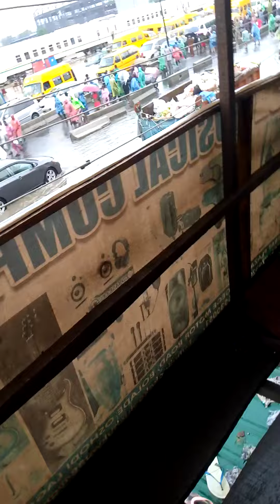Heavy rain affected the movement of train @ Oshodi